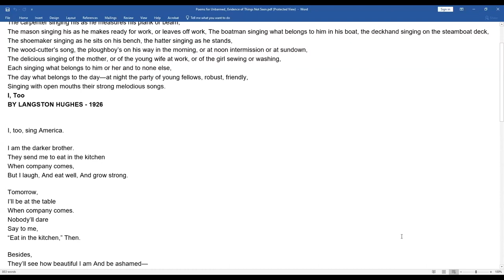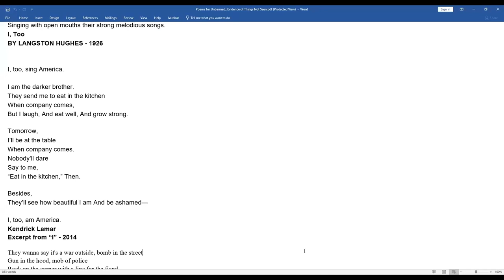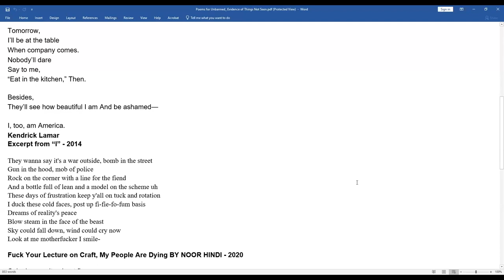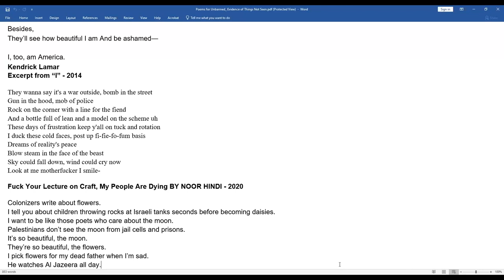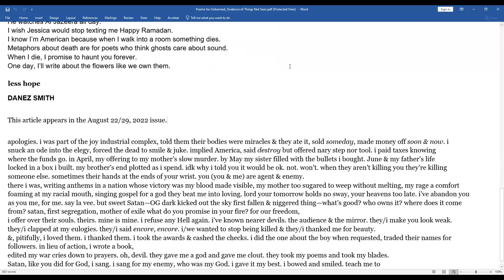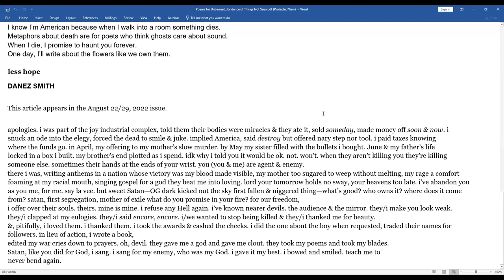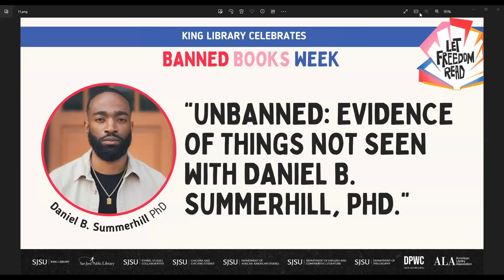Unbanned: Evidence of Things Not Seen with Daniel B. Summerhill, PhD.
As part of our Unbanned Author Speaker Series: Come listen to local authors share their unique experiences with censorship and how that led them to seek alternative publication options.

Daniel B. Summerhill is an exciting and new poetic alchemist. His books are Mausoleum of Flowers and Divine Divine Divine. Inspired by his Oakland experiences and his scholarship and James Baldwin, his muse, Summerhill will lead a craft talk illuminating truth in the Evidence of Things Not Seen and in narratives that challenge age-old power structures.

This program was in part of SJSU King Library's Banned Books Week